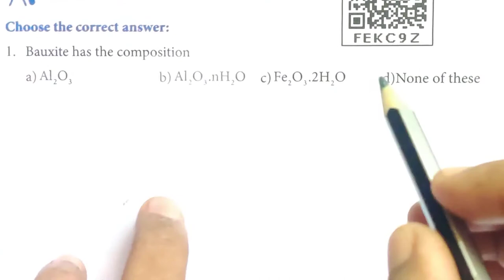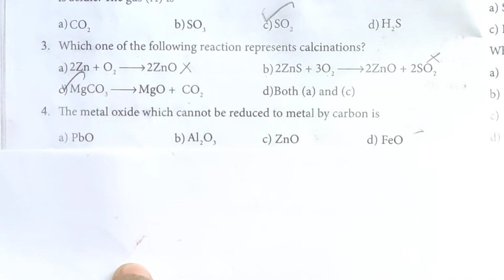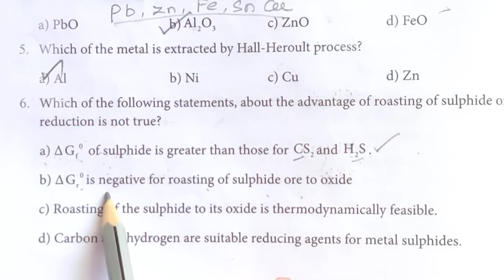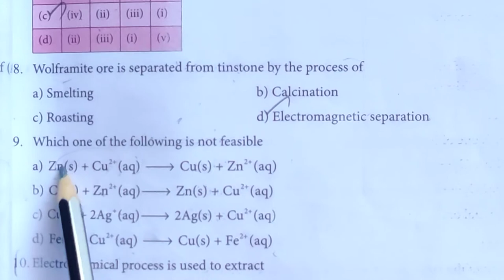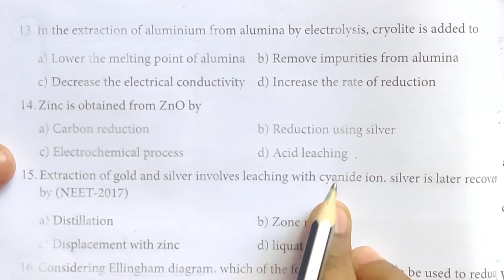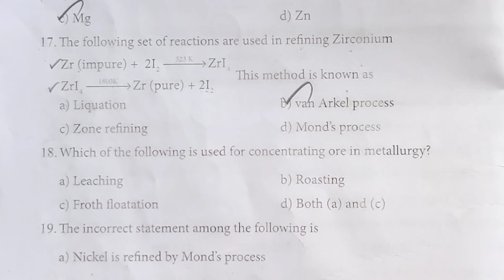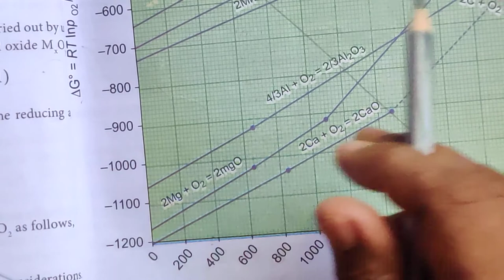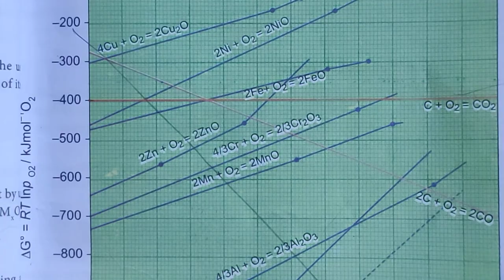Metal-28//Metallurgy/Choose the correct answer/Explanation in Tamil/sdchemistry